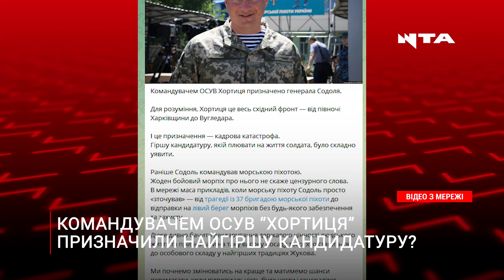Хто такий Юрій Содоль і чому його призначення спричинило скандал